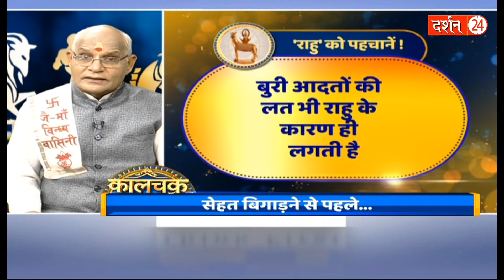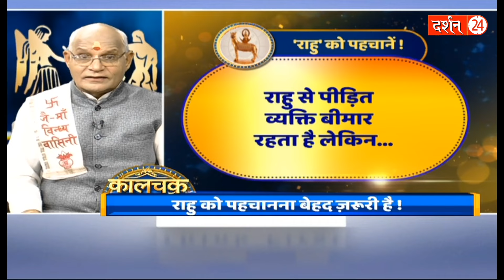इस उपाय को करने से ये ग्रह शांत हो जाएगा ! | pandit Suresh Pandey | Darshan24